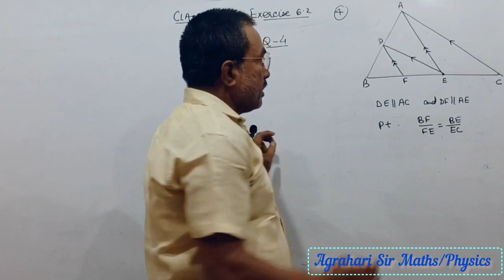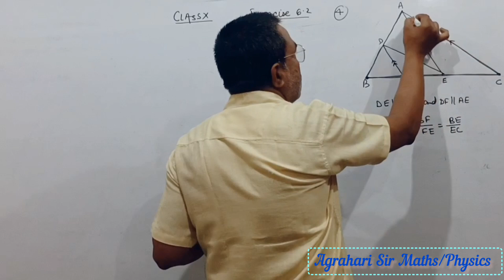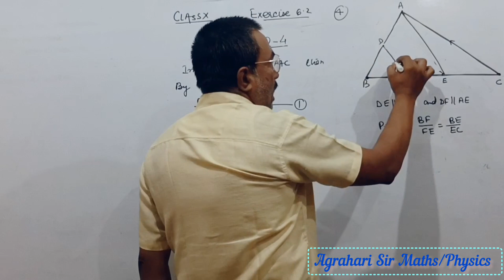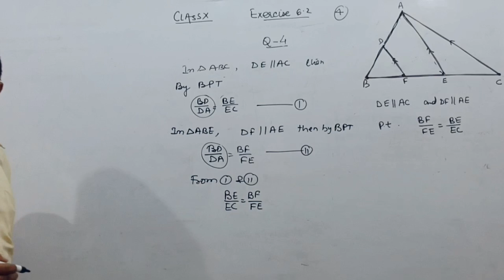10 》Class-10 》 Triangles 》NCERT》EXERCISE 6.2 》Question No-4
Clasd-10

CBSE ICSE STATE BOARD IIT JEE and Other Entrance Exam

Similar Triangles

This vedio Includes complete solution of  NCERT Exercise 6.2 Questions No 2